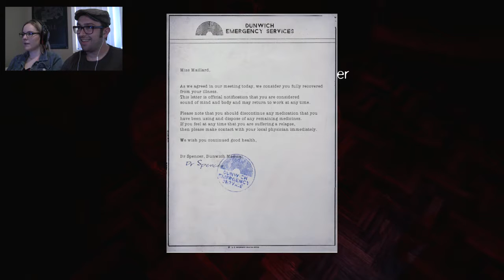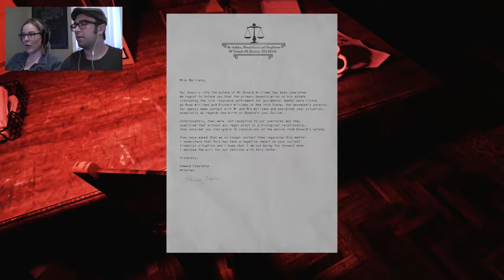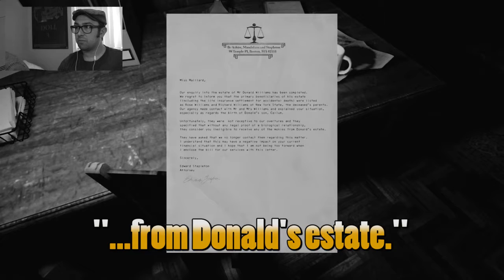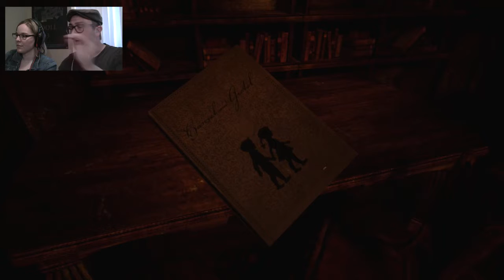The Park with Siobhan (Pt 3 FINAL)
We can see the end! The light at the end of the tunnel... eventhough the end is in a really dark tunnel :S But either way thanks for taking a stroll with us and let's wrap this mystery up together

"The Park is a 2015 first-person psychological horror adventure game developed and published by Funcom. The game was a spin-off of an earlier Funcom game, The Secret World. Plot: Lorraine is a single mother who has to locate her missing son, Callum, who has run into an amusement park called Atlantic Island Park just as it was closing for the day. Although she can occasionally hear him calling for her, she is unable to immediately locate him and she soon finds that the park has closed down despite her remaining inside. As she travels through the park calling for her son Callum, Lorraine begins to find notes and flyers that hint at the disturbing past of the park."